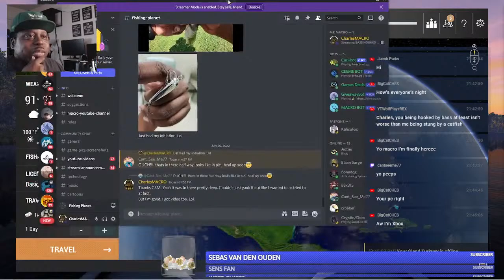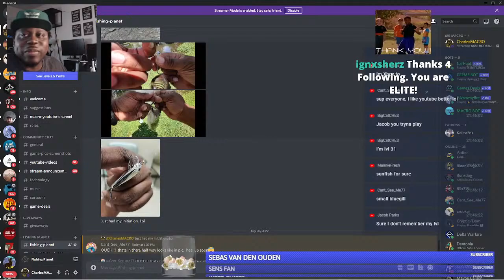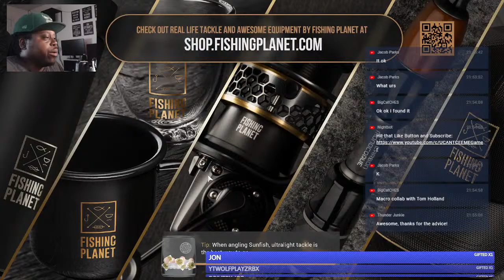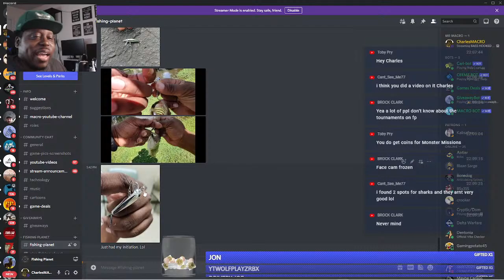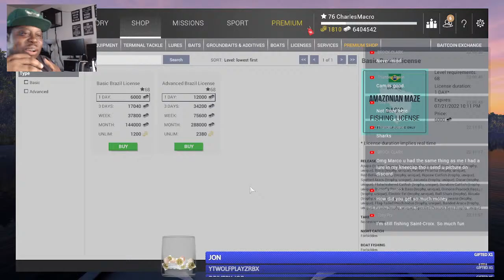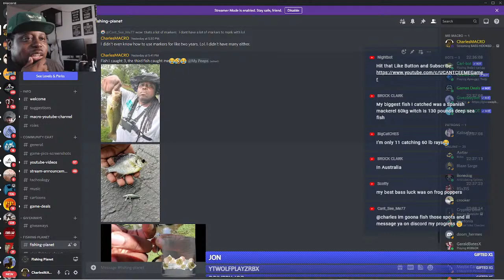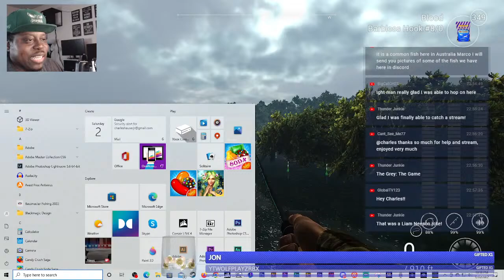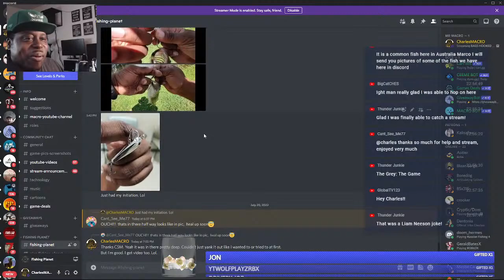BASS HOOKED ME - FISHING PLANET - WEDNESDAY NIGHT CHILL STREAM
Key features:
110+ species of fish, each with its unique behavior and AI.
17 scenic waterways with multiple locations, various climatic